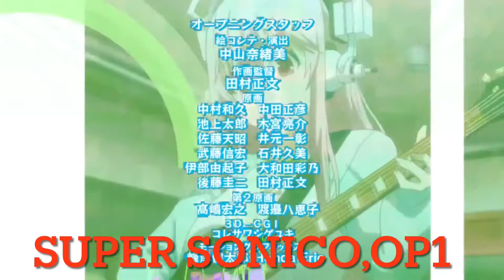Anime Opening Quiz Teaser Video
Eine kleine Vorschau das ganze Quiz folgt in kürze.